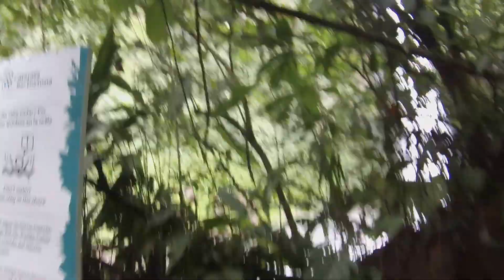Climbing Down Moutain to Waterfall La Fortuna, Costa Rica